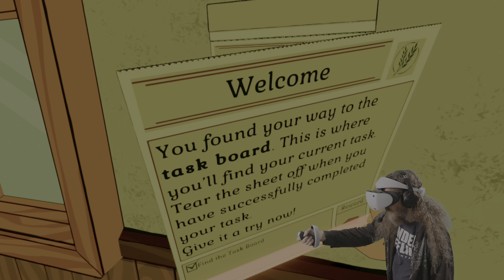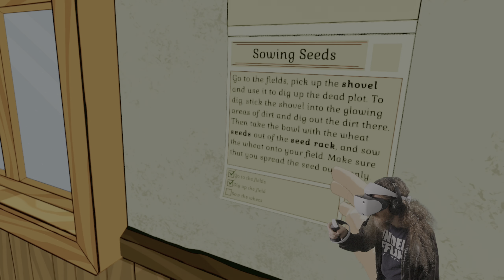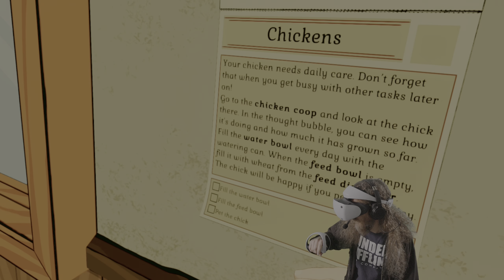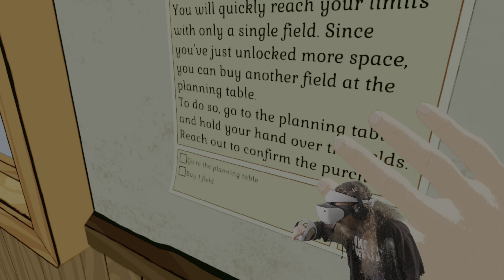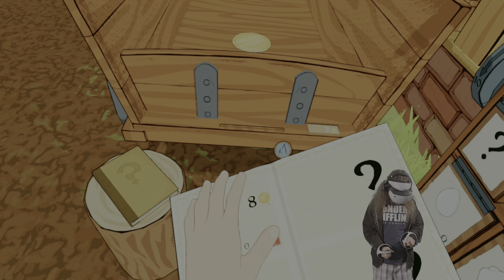Is this VR Farming Simulator any GOOD? Across the Valley PSVR2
Welcome to Grey Day Gamers! In this first impressions preview, we'll be taking a look at "Across the Valley," a new VR farming simulator game on PlayStation VR2.

Check out the Amazon gift card giveaway - there is a contest code that can be claimed from this video. Details on the contest app embedded on my website.

What you could spend your Amazon gift card contest winnings on:
• A Meta Quest 2
• A PlayStation 5 Disc Console
• A PSVR2 stand and charger
back to the 'professionally' written description...

Although farming simulators aren't usually my cup of tea, I found "Across the Valley" to be a charming and enjoyable experience. With its immersive virtual reality gameplay and beautiful graphics, it's easy to get lost in the world of this cute and engaging game.

As a reviewer, I am committed to giving a thorough analysis of "Across the Valley," so I will be diving deeper into the game's features and mechanics. During the review, we'll be examining its gameplay, graphics, and overall value for its price tag, which may be a concern for some players.

"Across the Valley" is one of the latest VR farming games on the market, and for PSVR2 owners, it's definitely worth considering. Whether you're a fan of farming sims or just looking for new PSVR2 games to try out, "Across the Valley" has a lot to offer.

00:00 Introduction to Across the Valley VR Farm Simulator on PSVR2
00:17 Getting the hang of this VR faming sim
00:32 Groping my dream chicken
01:38 Tasks in Across the Valley on PSVR 2
02:26 Tending the fields in this virtual reality farming game
03:06 Takin' care of business
03:37 To remove weeds - use a hoe? Ludacris...
04:22 Selling produce at my VR farm
05:38 Spreading my seed...s
06:55 Interlude with VR prop dance sequence
08:03 Damn it, Tina!
09:17 Taking care of my little VR sheep
10:36 Things get weird...
11:38 Sometimes your chieken has to turn tricks...
12:08 Final thoughts and impressions of Across the Valley
12:39 Stay tuned for the full PSVR2 Across the Valley REVIEW!